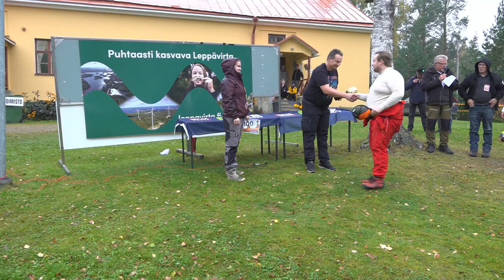DEEKAX SM-Rallisprint 2023 Eetu Kortelainen